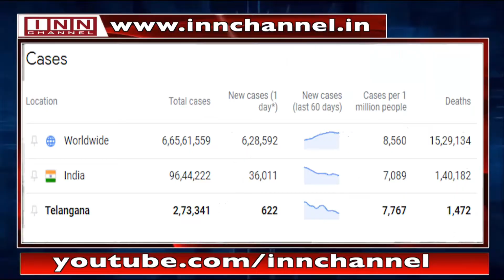News Bulletin 4:00 PM 6th December 2020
By: Anees Fatima